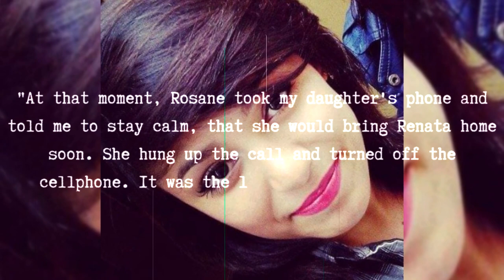THE DANGER WAS IN THE PLACE SHE LEAST EXPECTED | Renata Miguel da Silva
Today, we will talk about the Renata Miguel da Silva case.